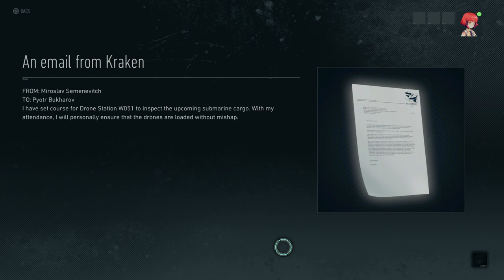Tom Clancy’s Ghost Recon® Breakpoint _IN DEEP WATERS-Reach the Broughton Channel bivouac .Part 157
Tom Clancy's Ghost Recon Breakpoint is an online-only tactical shooter video game developed by Ubisoft Paris and published by Ubisoft. The game was released worldwide on 4 October 2019 for PlayStation 4, Windows, and Xbox One, and on 18 December 2019 for Stadia. The game is the eleventh installment in the Tom Clancy's Ghost Recon franchise and is a narrative sequel to the 2017 video game Tom Clancy's Ghost Recon Wildlands.I love this game